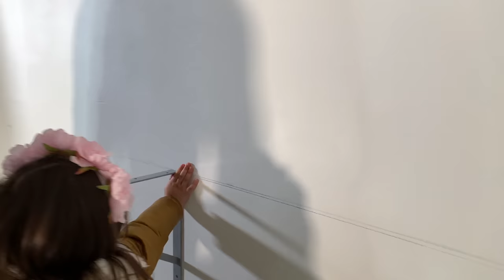JWOWW'S HOME DIY PROJECTS || SOCIAL DISTANCING VLOG #7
Hey everyone, welcome back! In today’s video, I’m taking you along on a typical day of quarantine with me and my family. We’ve been trying out a ton of new activities, like tackling some at-home DIY projects.

CONNECT WITH JWOWW!

Jenni Farley (born February 27, 1985), also known as JWoww, is an American television personality. She first came to prominence as one of the eight main cast members in the MTV reality series Jersey Shore and its spin off Snooki & JWOWW.  She is currently a main cast member of the hit show Jersey Shore: Family Vacation. She has also made several appearances on other shows, such as TNA Impact! and Disaster Date. JWoww also promotes a line of suntanning products with the Australian Gold Company.